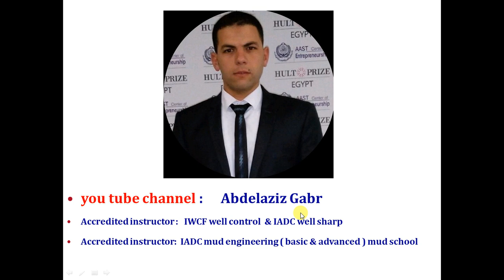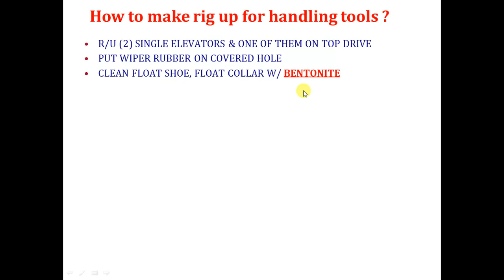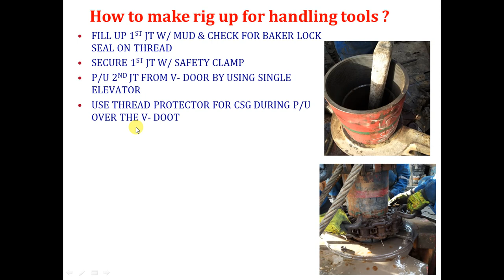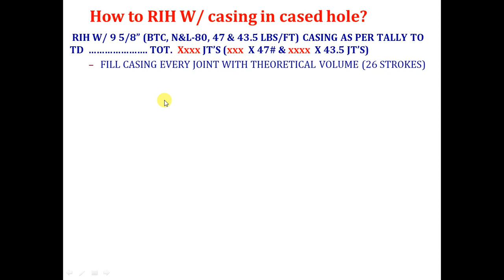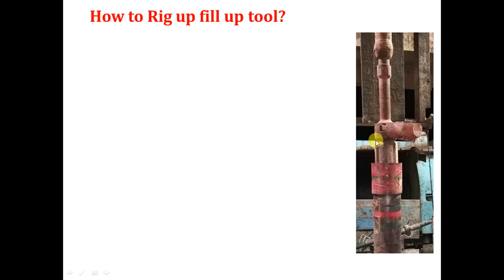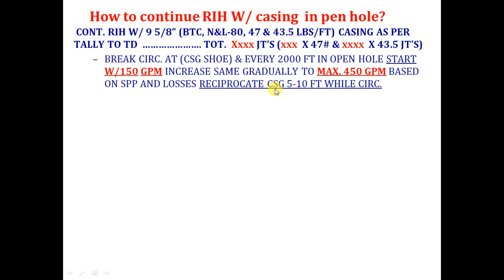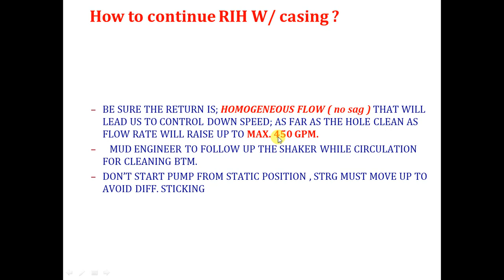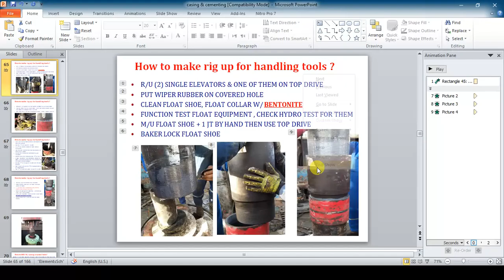5. How to run casing # part 2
in this video, we discussed the procedures and percautions taken during RIH with casing and how to calculate the casing length to avoid the well head area .